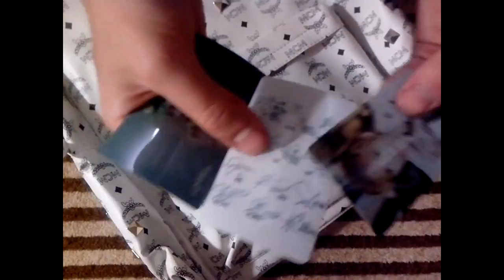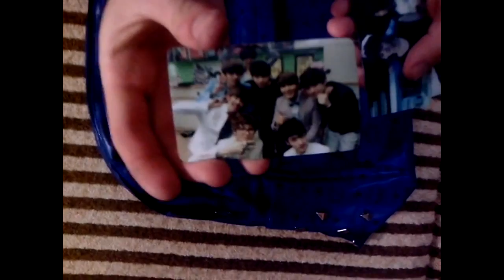Сумка и рюкзаки с сайта Aliexpress ! Надеюсь последний обзор на телефон :)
Всем привет ) у нас новый обзор ) сумка и рюкзаки с сайта aliexpress! Удачного просмотра!)